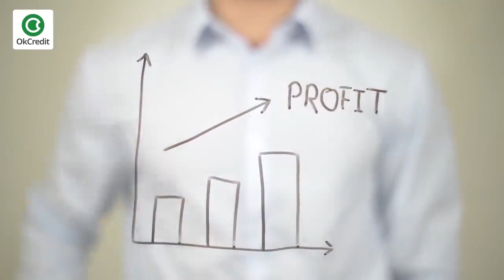कूड़े कचरे से बनाये नए प्रोडक्ट और कमाओ लाखो रूपए || best business Idea | Business sikho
new ideas
earn money